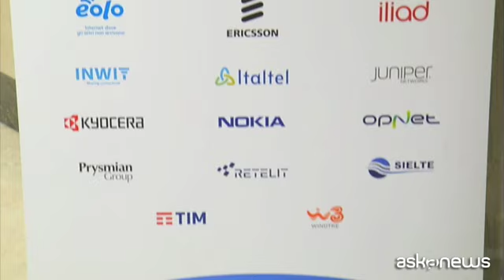A Roma l'edizione di fine anno di Telco per l'Italia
Roma, 15 dic. (askanews) - Si è tenuta a Roma l'edizione di fine anno di Telco per l'Italia, summit durante il quale si è discusso in merito al mercato delle telecomunicazioni in Italia. Al centro del dibattito la banda ultralarga fissa e mobile e l'evoluzione dei servizi per la digital transformation del Paese. La criticità più urgente emersa dalla convention è stata la mancanza di manodopera, problema che si aggiunge all'ostacolo imponente del caro energia.
All'evento hanno partecipato i protagonisti dell'industria delle telecomunicazioni insieme ai rappresentanti delle istituzioni, della politica, delle associazioni e dei sindacati. Tra i vari protagonisti dell'industria delle telecomunicazioni, Pietro
Labriola, Amministratore delegato di TIM, ha fatto il punto sullo stato di salute del mercato e dell'azienda: "Nel corso di questo anno particolare siamo riusciti a dare delle guidance al mercato ed, a luglio, abbiamo comunicato che le avremmo anche migliorate. Quindi, siamo un'azienda viva con 42.000 colleghi che
stanno lottando ogni giorno per portare TIM ai livelli che merita. A febbraio presenteremo il piano per il periodo 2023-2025: visto che stiamo chiudendo il 2022 meglio rispetto a quanto era stato comunicato al mercato, l'aspettativa è di
lavorare per migliorare anche i numeri del 2023-25. Il settore delle telecomunicazioni deve consolidarsi, non ci sono alternative. Solo in Italia sono presenti cinque operatori telefonici differenti".
In questo scenario, il Cloud e l'intelligenza artificiale diventano sempre più fondamentali per virtualizzare le risorse, aumentare l'efficienza operativa, fornire servizi di nuova generazione abbattendo i costi e portando avanti i progetti di
digital transformation che vanno a legarsi a stretto filo con quelli della transizione ecologica.